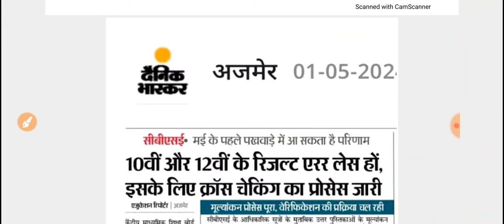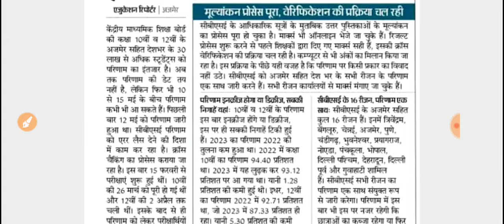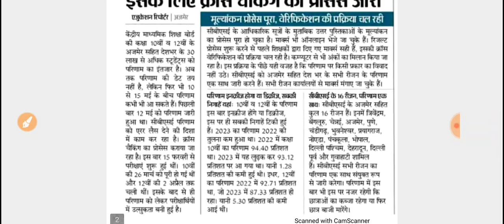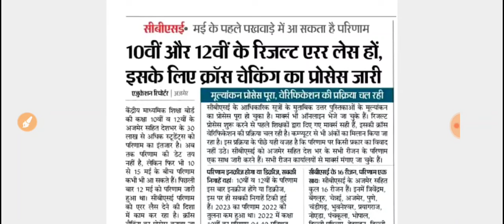Cbse Board 10th, 12th Result 2024/CBSE Board Results 2024/CBSE 12th Board Result Date/बोर्ड परिणाम